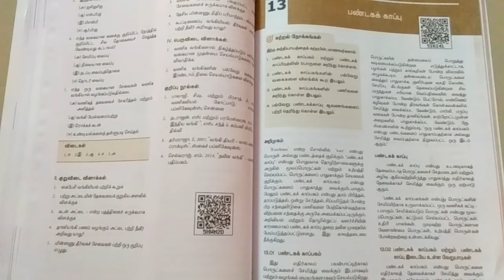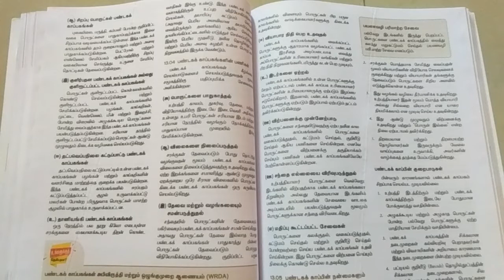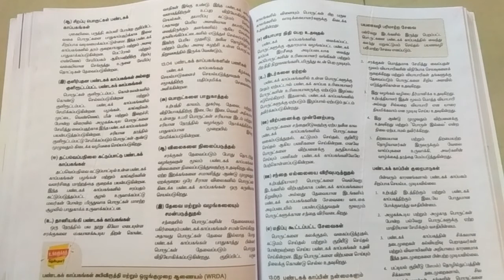Plus one commerce~ lesson 13 பண்டகக்காப்பகம்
பண்டகக்காப்பகம்-வரையறை.. வகைகள்.. நன்மைகள்.. குறைபாடுகள்